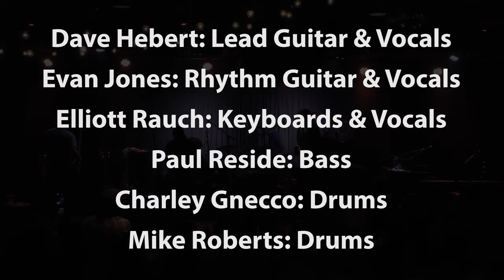Xtra Ticket Crescent Ballroom Phoenix, AZ 8-30-2019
Xtra Ticket Live at the Crescent Ballroom Phoenix, AZ 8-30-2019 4K

Set One:
00:00:00 Crowd
00:01:12 Jack Straw
00:07:47 Greatest Story Ever Told
00:12:33 Mississippi Half Step
00:24:46 Queen Jane Approximately
00:33:02 Scarlet Begonias
00:41:44 Fire On The Mountain
00:55:28 Victim Or The Crime
01:04:57 Blow Away
01:16:51 Foolish Heart
01:25:22 Looks Like Rain
01:36:23 Touch Of Grey

Set Two:
01:43:21 Crowd
01:45:13 Hell In A Bucket
01:54:07 Box Of Rain
01:59:44 Samson & Delilah
02:09:18 Terrapin Station
02:21:17 Jam
02:25:55 Drums/Space
02:38:02 My Brother Esau
02:43:20 Wharf Rat
02:54:01 Throwing Stones
03:08:23 Iko Iko
03:20:15 E: Around And Around

Dave Hebert: Lead Guitar & Vocals
Evan Jones: Rhythm Guitar & Vocals
Elliott Rauch: Keyboards & Vocals
Paul Reside: Bass
Charley Gnecco: Drums
Mike Roberts: Drums

FOH: Mike Patton

Matrix Audio: Neumann KM183’s Split 10’ + Schoeps CMC6,4 Centered On Stage + L/R SBD
Video: Panasonic HC-VX981 4K